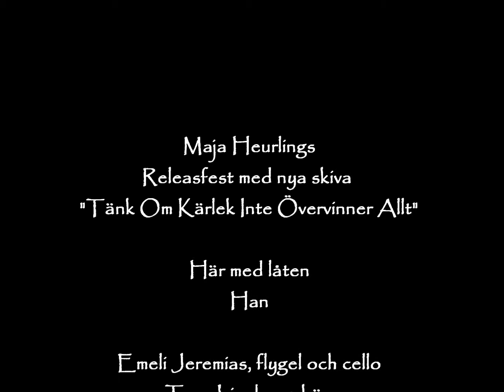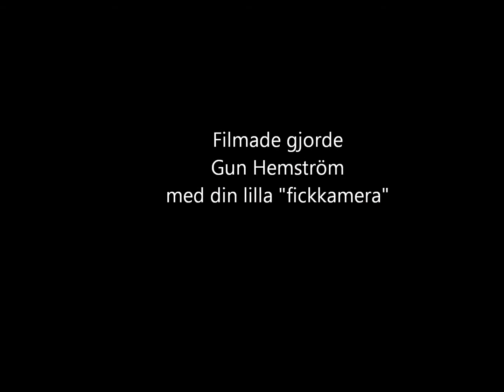Maja Heurling release april 2012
Maja Heurlings releasespelning april 2012